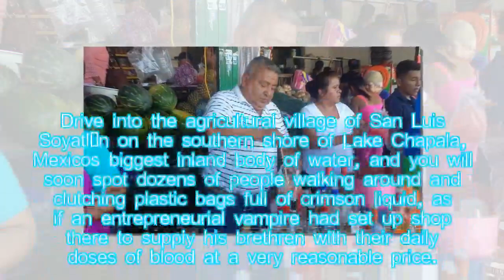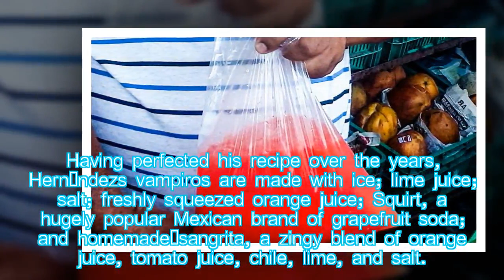Everyone Drinks Vampire Cocktails Out of Plastic Bags in This Tiny Mexican Town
Hot News: In San Luis Soyatlán, you'll spot dozens of people clutching plastic bags full of tequila-spiked crimson liquid.
Drive into the agricultural village of San Luis Soyatlán on the southern shore of Lake Chapala, Mexico's biggest inland body of water, and you will soon spot dozens of people walking around and clutching plastic bags full of crimson liquid, as if an entrepreneurial vampire had set up shop there to supply his brethren with their daily doses of blood at a very reasonable pric